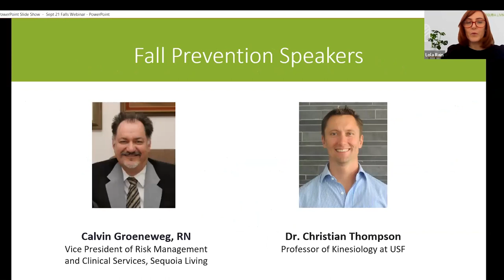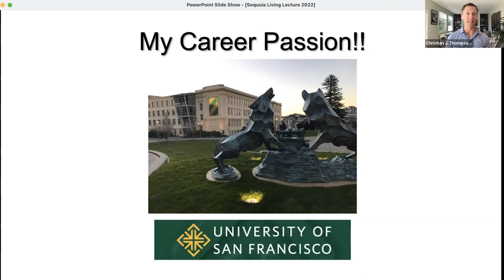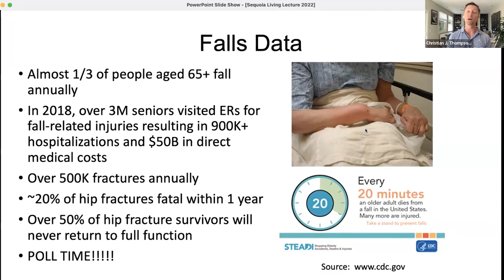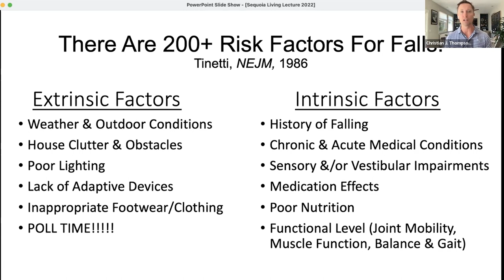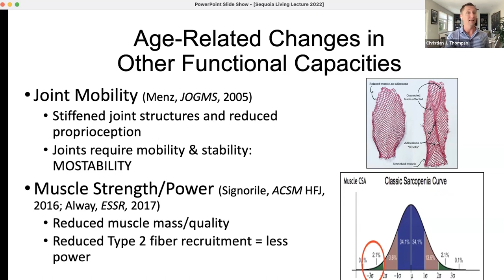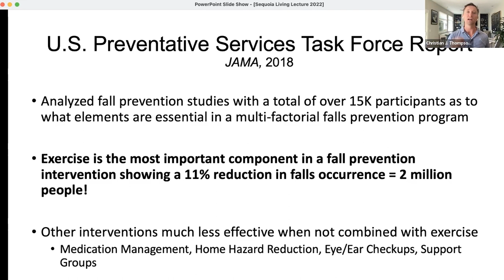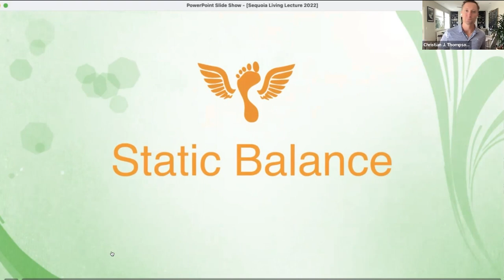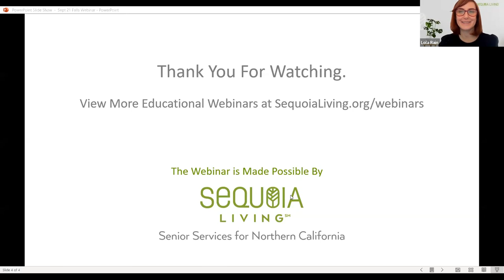Fall Prevention: Stay Strong. Stay Fit. Stay Balanced.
No matter what stage of life you’re in, there are simple ways you can build strength, flexibility, and balance to reduce the risk of an accidental fall. Watch this educational webinar led by Dr. Christian Thompson to learn why falls happen and what you can do to prevent an accidental fall from happening to you or someone you love.

Our webinars are made possible by Senior Services for Northern California.

About Sequoia Living
Sequoia Living, a Bay Area nonprofit since 1958, provides older adults with retirement communities and services designed to support and enrich lives. In 2021, Sequoia Living served more than 7,000 older adults through the organization’s four life plan communities, three affordable housing communities, two senior centers, and community services programs.